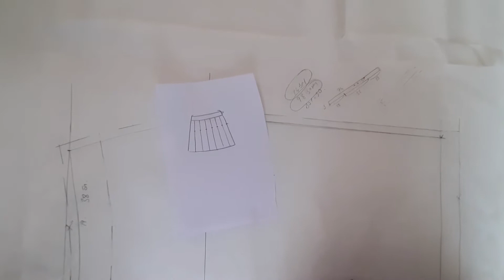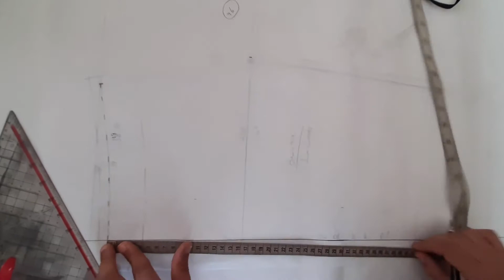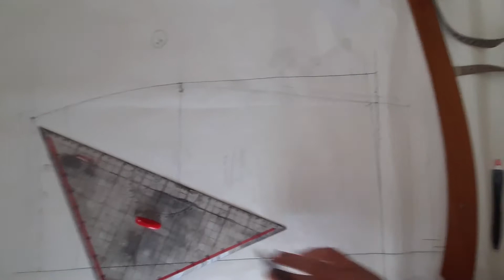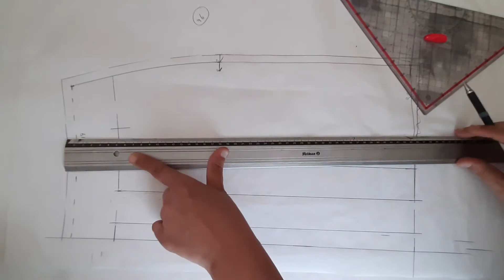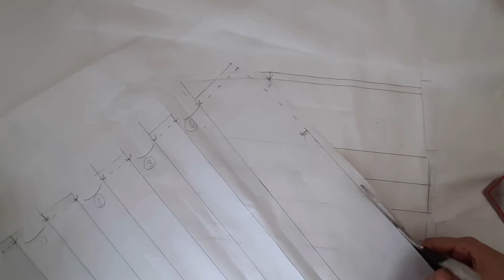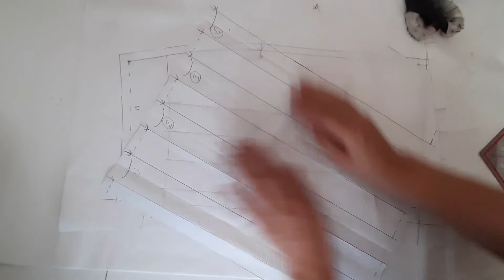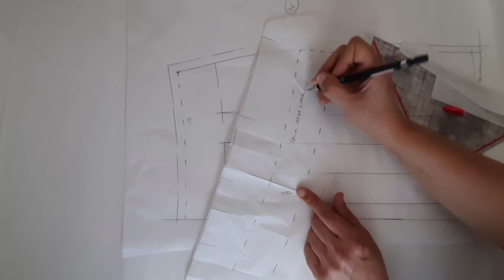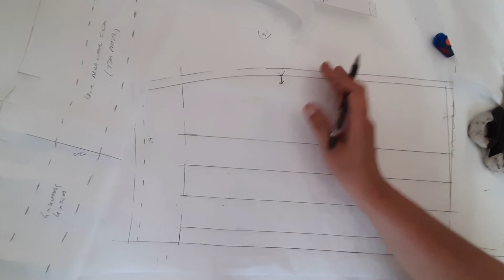Pratik Kolej Eteği Kalıbı Çıkarma || Modelistlik Dersleri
Bu videoda piyasa usulü pratik kolej eteği kalıbı nasıl çıkarılır detaylı bir şekilde anlatımını yaptım. Aklınıza takılan bir şey olursa yorumlarda belirtebilirsiniz. İyi seyirler ..